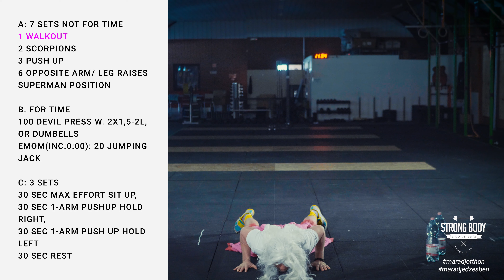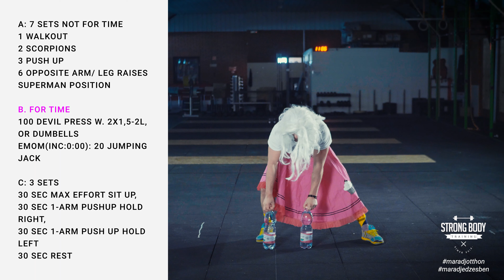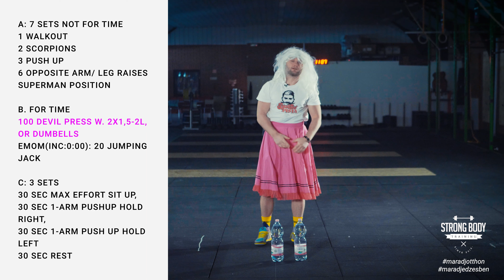Homebody day 16 // 2020.04.01.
HomeBody edzésekhez készítettünk számodra iránymutatást, hogy könnyebben elsajátitsd a helyes gyakorlat kivitelezést.
Mindezt úgy adjuk közre, hogy ne gépi legyen, hanem közvetlen és emberi, na meg kicsit dilis!
Jó mozgolódást :)